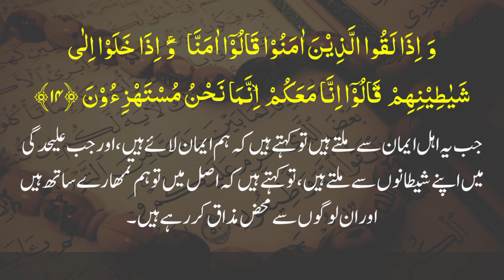Surah Al-Baqarah (13-14) | Dr Farhat Hashmi